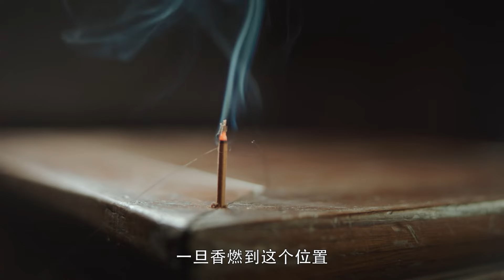🎀怀孕灰姑娘为救霸总被房梁砸中，霸总再也无法掩饰心中爱意！｜蓬莱间 Fairyland Lovers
⛱ 🍒 ❤  剧名 【Drama name】🎀｜蓬莱间 Fairyland Lovers